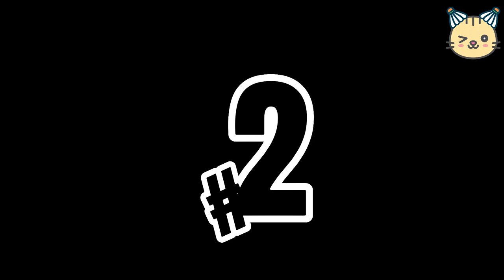TOP 10 Deceptive Shots of Tai Tzu Ying in 2022 |小戴的假動作有多無解？！戴資穎2022十大精彩假動作🤩 | Best Deceptive Shots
TOP 10 BEST DECEPTIVE SHOTS of Tai Tzu Ying in 2022!
小戴在2022年依然是不斷使出各種漂亮的假動作 ！一起來欣賞小戴的十大精彩美技！

1) This video does not have negative impact on the revenue of the original video
2) This video is similar to a "movie trailer" and will only increase the demand of the original full match video